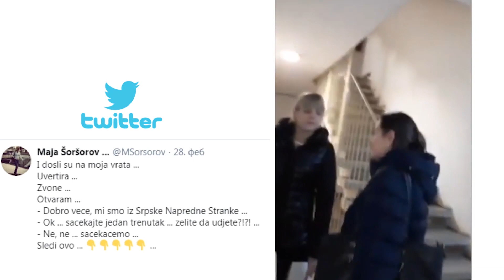Ivan Matović: Predizbornom kampanjom od vrata do vrata krši se zakon o zaštiti podataka o ličnosti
Veliki broj građana obratio se Povereniku za informacije od javnog značaja i zaštitu podataka o ličnosti upravo sa tvrdnjama da stranački aktivisti raspolažu njihovim ličnim podacima. To izaziva uznemirenost kod građana, s obzirom na sumnje u zloupotrebe ličnih podataka u svrhu stranačkog delovanja.